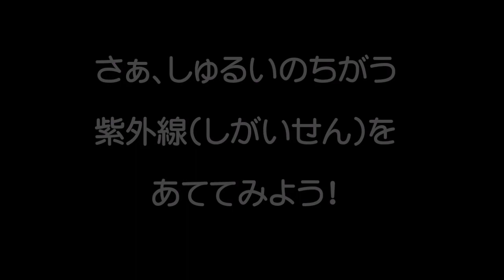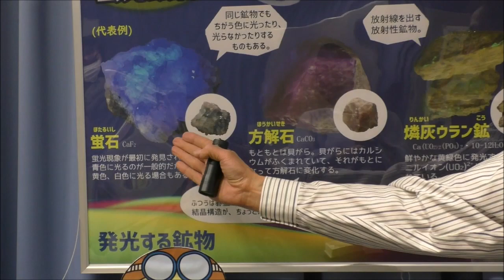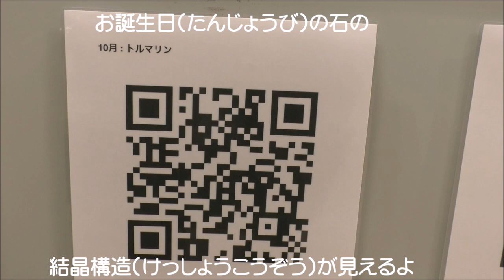光る石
不思議な光る石を紹介します。
きれいだよ～